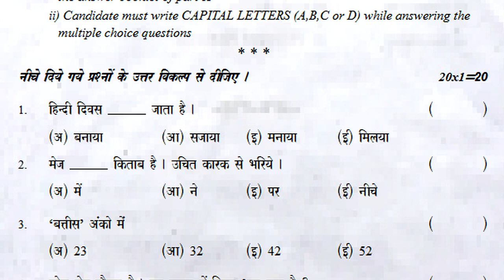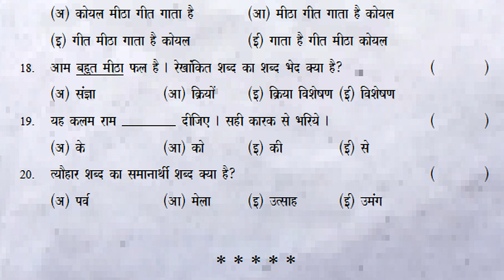7th class sa2 hindi practice exam paper 2022 | part be 20 marks questions | summative grand test 7th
7thhindiFA-1QuestionPapers7th
7th class hindi sa1 practice exam paper 2022, 7th class hindi sa2 practice exam paper 2022, 7th class hindi summative practice exam paper 2022,

7th class sa2 hindi practice exam paper 2022 | part be 20 marks questions | summative grand test 7th

7th class sa2 hindi practice exam paper 2022 | part be 20 marks questions | summative grand test 7th

formative assessment 1 question paper class 7 2022,
summative assessment 1 question paper class 7 2022,
formative assessment 1 model paper  class 7 2022,
summative assessment 1 model paper  class 7 2022,
formative assessment 1 model paper for 7th hindi 2022,
summative assessment 1 model paper for 7th hindi 2022,
formative assessment 1 model question paper 7th class hindi 2022,
summative assessment 1 model question paper 7th class hindi 2022,
formative assessment 1 class 7 hindi question paper 2022,
sumrmative assessment 1 class 7 hindi question paper 2022,
formative assessment 7th hindi question paper 2022,
summative assessment 7th hindi question paper 2022,
model paper  class 7 formative assessment 1 2022,
formative assessment 1 model paper 7th hindi 2022,
formative assessment 1 hindi question paper 2022,
formative assessment for 7th hindi question paper 2022,
hindi class vii formative assessment question paper 2022,
hindi formative assessment 1 question paper class 7 2022,
summative assessment 1 model paper 7th hindi 2022,
class 7 formative assessment 1 hindi question paper 2022,
class 7 summative assessment 1 hindi question paper 2022,
summative assessment for 7th hindi question paper 2022,
class 7 hindi formative assessment 1 question papers2022,
formative assessment 1 question paper hindi class 7 2022,
summative assessment 1 question paper hindi class 7 2022,
formative assessment 1 question hindi papers for class 7 2022,
summative assessment 1 question hindi papers for class 7 2022,
sumrmative assessment for 7th hindi question paper 2022,
formative assessment 1 question paper 7th class hindi 2022,
summative assessment 1 question paper 7th class hindi 2022,
class 7 hindi model paper formative assessment 1 2022,
class 7 hindi model paper summative assessment 1 2022,
hindi exam class 7 formative exam papers 2022,
hindi exam class 7 summative exam papers 2022,,
hindi class 7 summative assessment exam papers 2022,
hindi exam class 7 previous question papers 2022,
hindi class 7 expected sample questions 2022,
7th class hindi contents
मन करता है
सच्चा दोस्त
हिंदी दिवस
अपना प्यारा भारत देश
आसमान गिरा
छुट्टी पत्र
चारमीनार
हमारे त्यौहार
गुसडी
कबीर के दोहे
साहसी सुनिता
आत्मविश्वास
ये पाठ केवल पढ़ने के लिए है
शब्दकोश

Class7Fa1hindi Papers
7thhindiFA-1QuestionPapers7th
7thhindiSA-1QuestionPapers7th